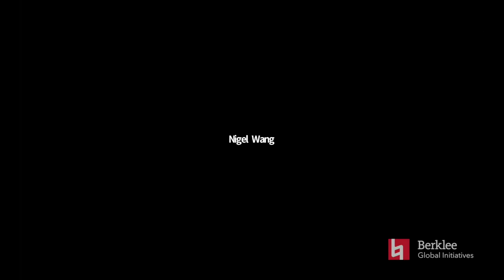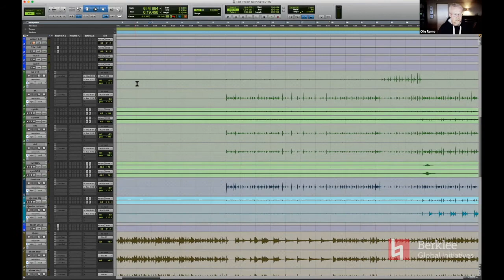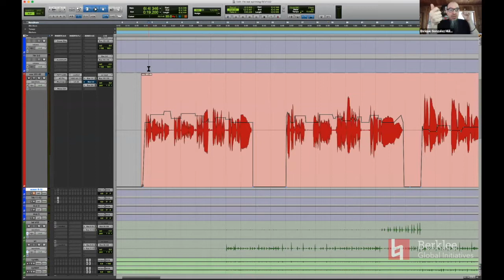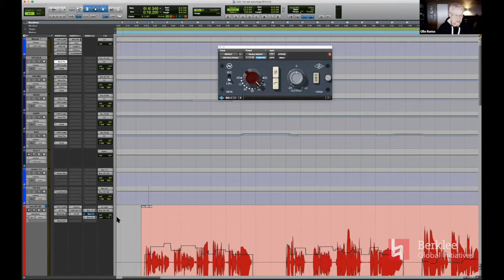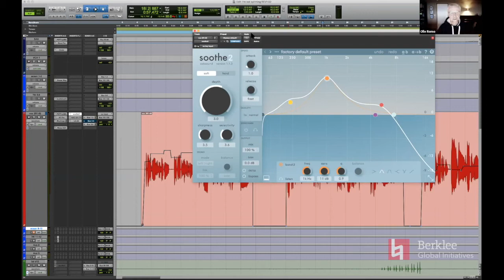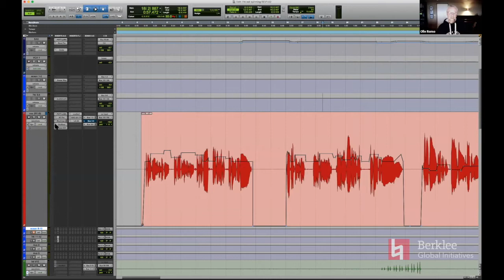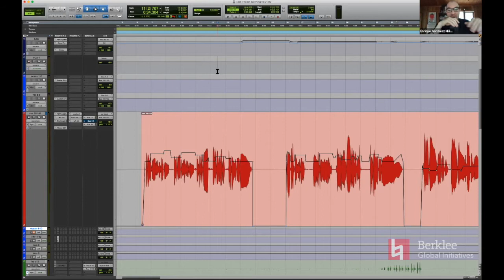Global Connections: A Conversation with Olle Romo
6/2/2021, 1pm ET
Moderated by Enrique Gonzalez Müller
Join Olle Romo in an in-depth conversation with Music Production and Engineering faculty Enrique Gonzalez Müller covering the “real-world” inner workings of what it means to be a world-class producer, engineer, and performer. Drawing from his wide-ranging experience working alongside artists like Muse, Lady Gaga, Maroon 5, Shania Twain, and Elton John, Romo will unveil the traits of a music industry professional as well as share session demonstrations shedding light on these elusive crafts.

Olle Romo
Olle Romo’s career as a drummer, programer, engineer, producer, and mixer spans four decades. Highlights of Olle’s long-term working relationship with Grammy award winning songwriter and producer Mutt Lange include Shania Twain’s  Come On Over, Maroon 5’s  Hands All Over, Nickelback’s  Dark Horse, Muse’s  Drone, and Bryan Adams’  18 ’til I Die. Olle has worked on numerous projects with artists and bands such as Elton John, Lady Gaga, Eurythmics, Chrissie Hynde, The Corrs, and Poe. Currently, Olle is working with new artists and musicians, who he believes will become familiar faces in the near future.